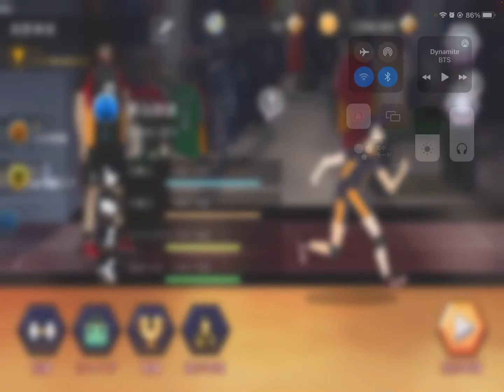ウイングスパイカー10連！！流石にsキャラくるだろ☆(ザスパイク)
ガチャ引いてみました。
これまでの道のり、、、長かったぁ〜